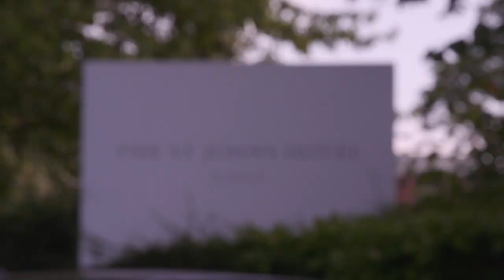Patsy & Alex Wedding Highlights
We first me Patsy & Alex at another wedding we shot, and we were delighted when they asked us to film theirs. We travelled up to Coventry on yet another beautiful day in the middle of the summer heat wave, starting off at Patsy’s parents house. The house was already full of energy and excitement with family and friends preparing and then we had the traditional Greek blessings at both the house, and the hotel where Alex was staying.

After the ceremony at the Greek Orthodox Church, we moved on to the reception at St John’s Hotel, and as expected from a Greek Wedding, the party was amazing! The traditional dancing went on long into the night with everyone in fantastic spirits to celebrate a wonderful couple.